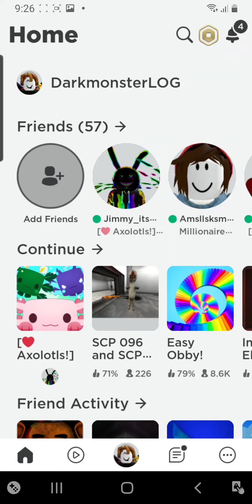Game baru di roblox game 2 petak umpet!!